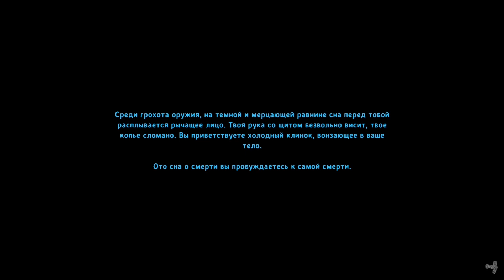Valheim Возвращение Вальха 280 Строительство дома на высоте 86 метров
Вальх - так был назван персонаж из первого прохождения. Неоднократно погибал в сражениях с врагами. Окончательно был утоплен призраком около ночных болот. После недальновидного удаления первоначальных сохранений персонаж был воссоздан, пережил без смертей свыше 190 дней, и уже намного превзошёл по навыкам и технологиям ранее потерянный прогресс. Особое внимание в этом прохождении уделяется строительству большой безопасной базы, труднодоступной для вторжения врагов.

Импровизирую на ходу. Прошлый вариант мне не сильно понравился. Между множеством тесных этажей сложно наладить удобное перемещение, не загромождая всё лестницами. Задумывалось что дом будет небольшим, не громоздким, чтобы не загораживать своим обьемом обзор на окружающий вид. Но при этом места внутри должно быть достаточно для создания уютной обстановки
То что начало получаться сейчас пожалуй точнее соответствует первоначальной идее